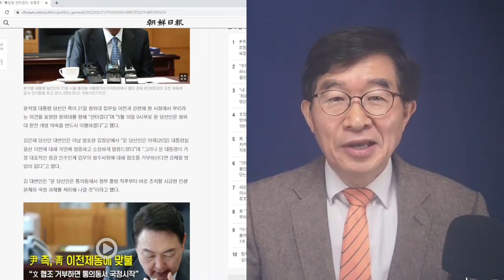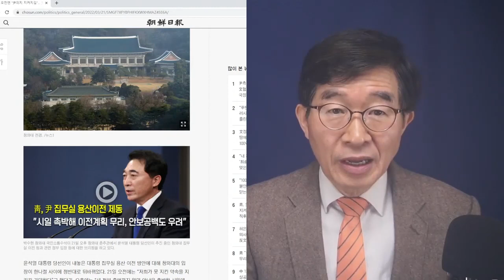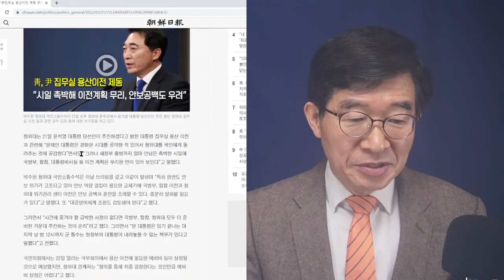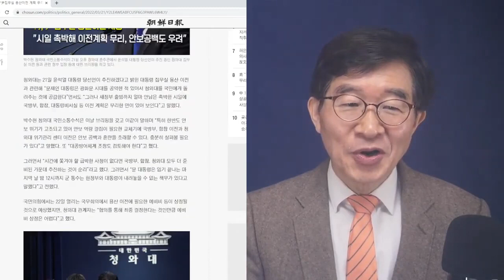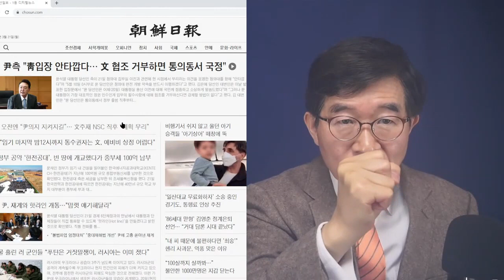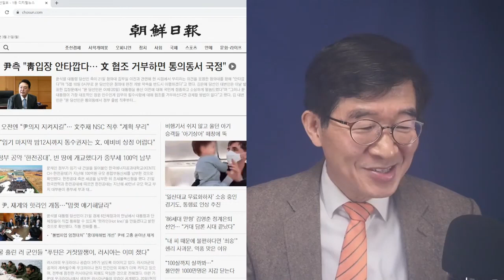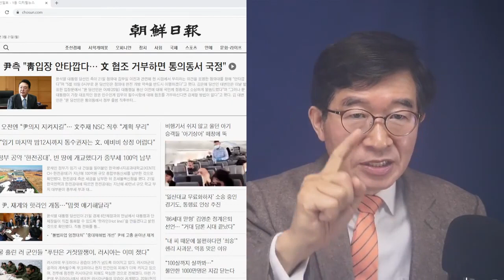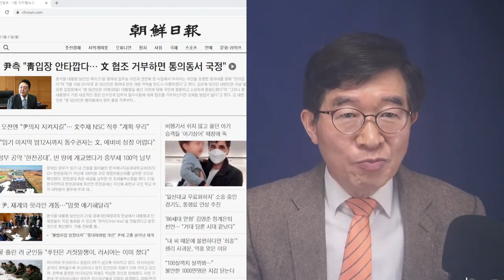문재인, 대놓고 몽니 / 용산 이전 협조거부 / 정말 대책없는 인간 / 관용이 적대감과 증오심을 누그러뜨리지 않아 / 저지른 범죄들, 법대로 매사 처리해야 [공병호TV]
- 출처: [9시-공병호] 신구 권력 충돌, 전망한다 / 처음부터 파열음 / 그들의 뿌리깊은 적대감 제거힘들어 / 윤, 뭐든 법대로 처리해야 (03/20/2022) [공병호TV] /

Bitcoin : 3MTW849AkP2ftLeSK2teZHMmzLu7Z83s9U